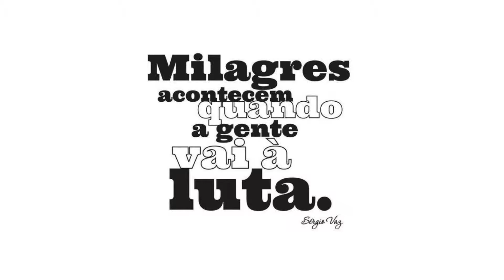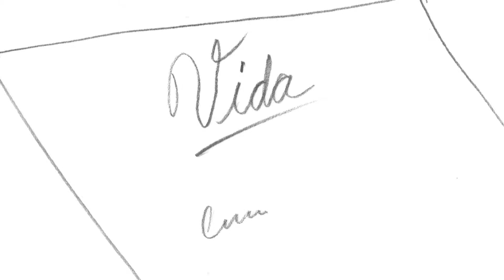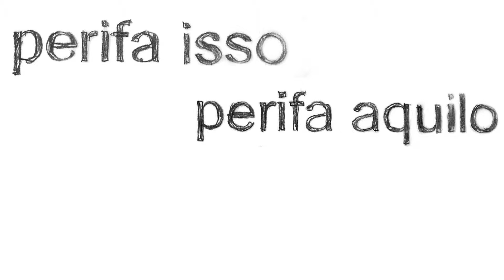Lendas Urbanas - TABOÃO DA SERRA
Lendas Urbanas Oficina Cultural Metropolitana